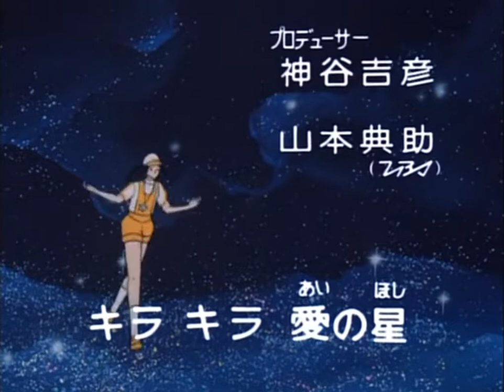コメットさん オープニング (Cosmic Baton Girl -OP-)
↓【MAD】コメットさん オープニング